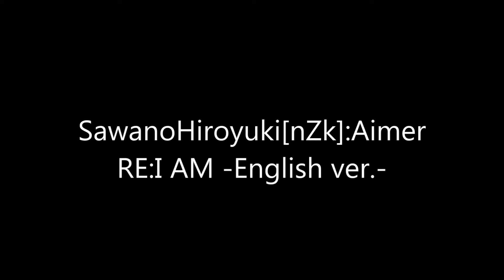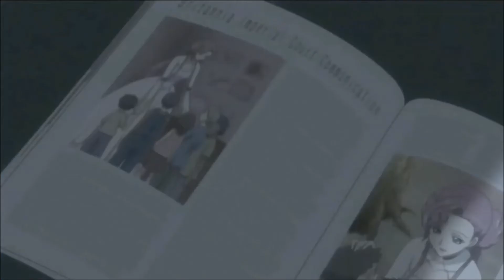Moje TOP 10 Najlepszych Związków z Anime Wszechczasów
W tej TOP'ce przedstawię wam najbardziej romantyczne związki jakie widziałem oglądając anime, zapraszam do oglądania ;)
Muzyka w filmie:
1. SawanoHiroyuki[nZk]:Aimer - RE:I AM -English ver.- (Mobile Suit Gundam Unicorn)
2. SawanoHiroyuki[nZk]:Mica Caldito - INSANITY LOVE
3. George Michael - Careless Whisper
4. Nintendo Wii - Mii Channel Theme
5. UVERworld - 7th Trigger
Miłego oglądania i zapraszam do oglądania innych moich filmów :)